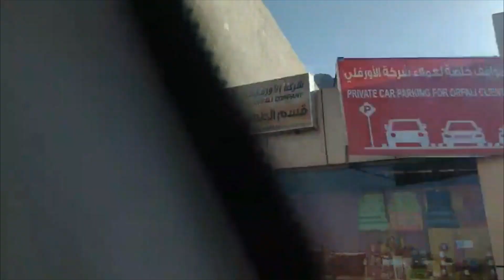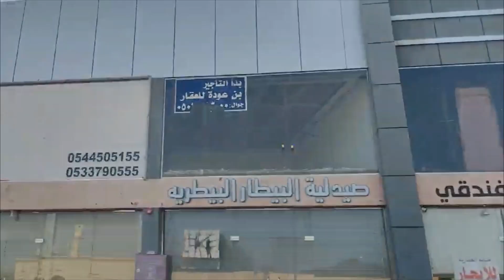মদিনা শরীফ দেখতে কেমন? জুম্মার দিনে মদিনাতে নামাজ আদায়। Modina Tour| Saudi Arabia।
জুম্মার দিনে মদিনা শরীফে নামাজ আদায় এর দৃশ্য এবং মদিনা শরীফ দেখতে কেমন? ভিতরের দৃশ্য দেখুন এই ভিডিওতে।

music credit
➤ Licence: You’re free to use this song in any of your videos, but you must include the following in your video description (Copy & Paste): background music for content creators: click here !!= Free background music with no copyrights Orginal Music Credit : Flute Sumon